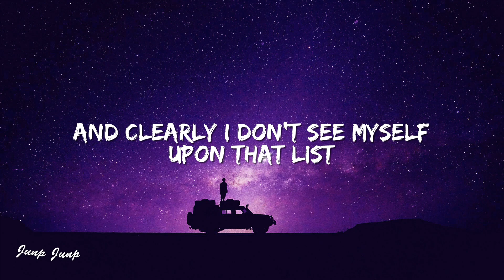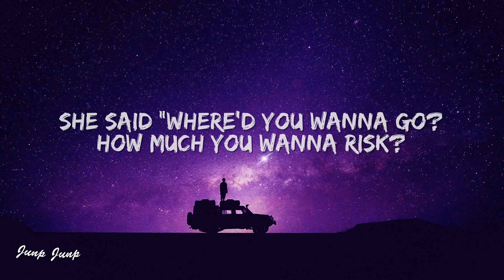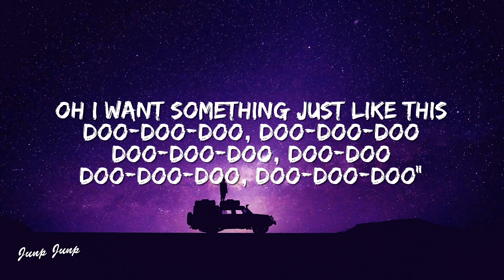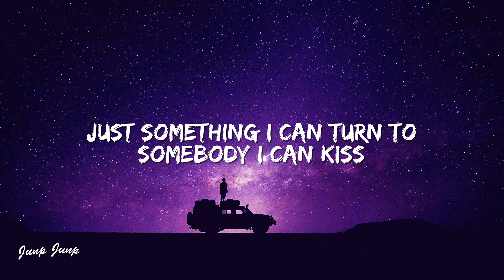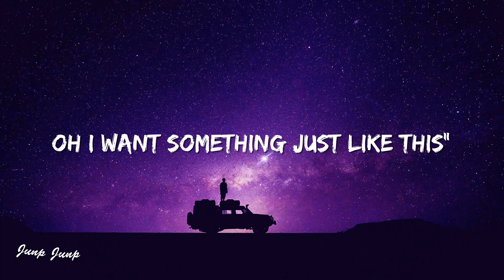The Chainsmokers, Coldplay - Something Just Like This (Lyrics)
🎤 Lyrics: The Chainsmokers, Coldplay - Something Just Like This (Lyrics)

"Where d'ya wanna go?